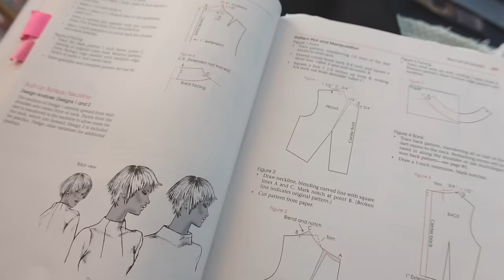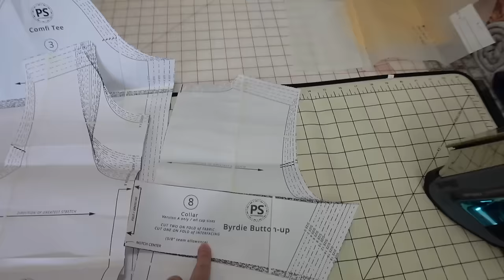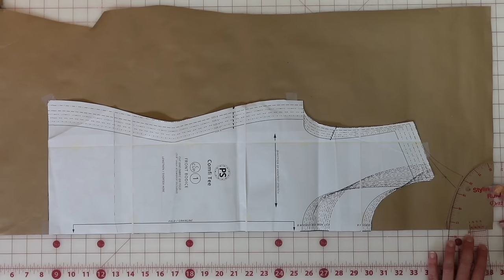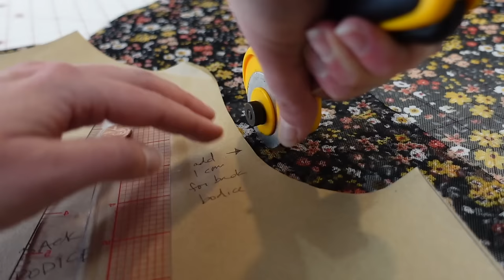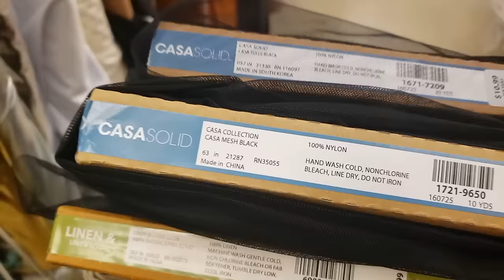I just made my new favorite shirts! Fall Wardrobe Sewing, Ep. 1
Welcome to the first video in my fall wardrobe sewing series! I decided to try to dupe a couple of mesh shirts I found on Anthropologie and Free People (two of my favorite sources of wardrobe inspiration).

Shirtmaking book
Wonder Tape

CHAPTERS:
00:00 - INTRO
02:23 - Design Phase
05:27 - Turtleneck
13:42 - Button-up
23:27 - Lettuce Edge Hem
24:49 - Styling the Shirts

SUPPLIES and EQUIPMENT:

Fabric Scissors
Thread Snips
Olfa Rotary Cutter
Extra Rotary Blades
Medium Cutting Mat
Seam Ripper
Straight PIns
Schmetz Machine Needles
Chaco Chalk LIner
Flexible Tape Measure
Air Can (for cleaning out dust)
Sewing Machine Oil

Camera: Sony ZV-1
Computer: Apple MacBook Air 13" (2021)